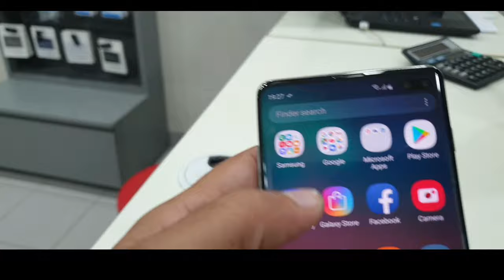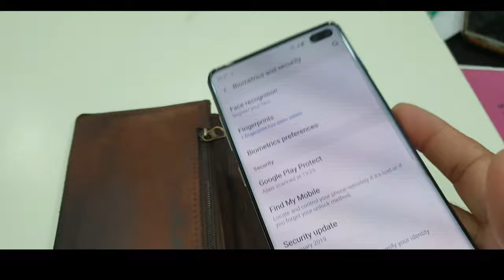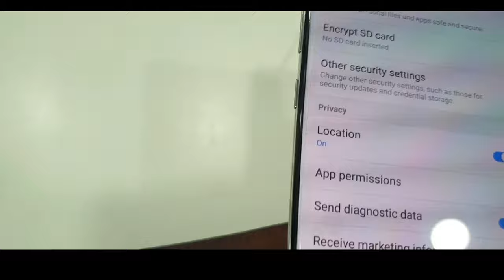Samsung Galaxy S10 plus / in display fingerprints scanner is better?